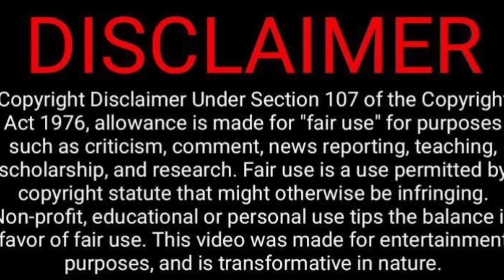தம்பி வாசிக்க அண்ணான் பாட ஒரே கூத்து தான்😂😁😜😬| Kavin | Vj Siddhu Vlogs Video Reaction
தம்பி வாசிக்க அண்ணான் பாட ஒரே கூத்து தான்😂😁😜😬| Kavin | Vj Siddhu Vlogs Video Reaction | Tamil Couple Reaction